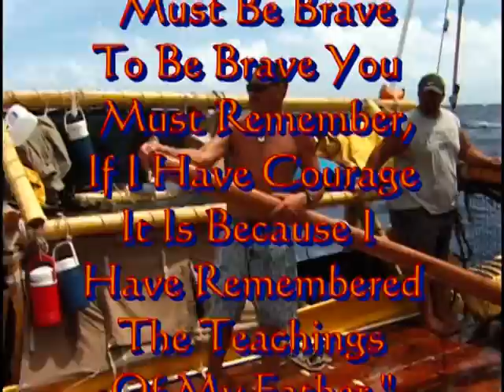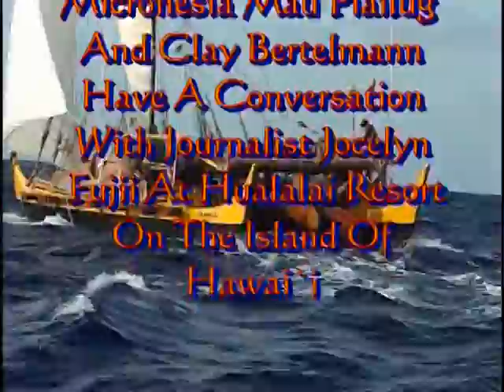Chadd Paishon Speaking The Words Of Mau Piailug At Awa Ceremony Hilo Hawaii 1999